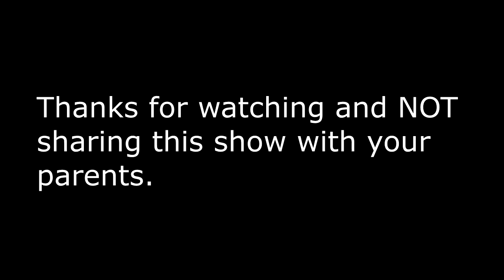Pornoland: Hottest New Mobile Game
A new porn review, this time of a porn story. My favorite kind of porn. Cause frankly, my imagination is a much better actor than most porn stars.

Also this ones a satire. Look it up.